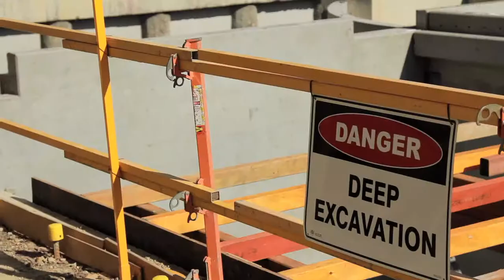Pirovich Developments: 56 Harp Road Kew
Pirovich Developments
56 Harp Road Kew